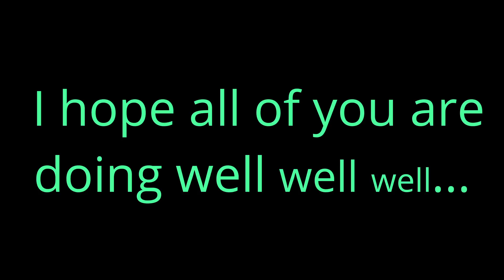ASMR 1 HOUR BLACK SCREEN (Mouth Sounds, Triggers, and Trigger Words)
Welcome back to a new video!! It has been a while since I have done one of these black screen type of videos, so I decided to compile a bunch of recent videos together to give you this ultimate experience!! ;)
With that being said, I hope you guys enjoy this ASMR video!!

ASMR (Autonomous Sensory Meridian Response), is a tingling sensation that typically begins on the scalp and moves down the back of the neck and upper spine. It is usually triggered by a specific sound, motion, or command.